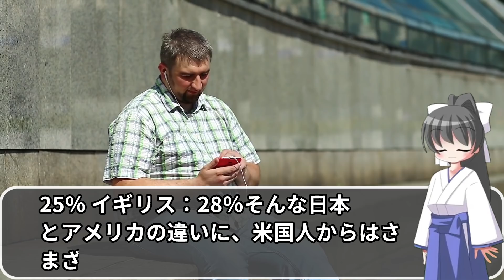【死亡率との因果関係】海外「日本と世界の違いがここにも！」【Bluenote】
日本の海上自衛隊は世界最強！米紙も認めた海上自衛隊の真の強さの秘密 〈Bluenote〉

海外の反応「エンペラーだぞ。国民の前で膝をついているあのお方は、エンペラーなんだぞ。」天皇皇后両陛下のお姿に賞賛を送る海外の人々

米「ところでお前らの国は今何歳？」➡︎ ドイツ「145歳 」ロシア「1500歳だな」世界 ⇨「で日本は？」世界が仰天した日本の歴史（海外の反応）

海外「日本は本当に別格だ..」 在日外国人コミュニティ内で日本政府の対応に絶賛の声多数。外国人の反応で知る日本の実力【海外の反応】